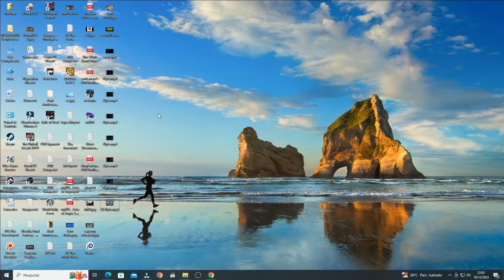NES - EMU - Al Unser Jr. Turbo Racing - Mode B: Australia - 2 Laps: 20 Pts [Time: 01:57.4]